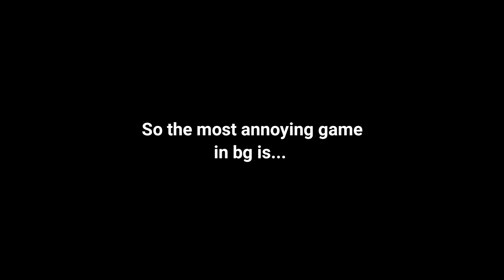The Most Annoying Game In BG!! 😕😕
Purpose:-
This video is only for fun and gaming purpose ❤
Fentam#3501
Searchs:-
Blockman go
Blockman go adventures bed wars
Blockman go mini games
Blockman go sky BLOCK
Blockman go sky royal
Blockman go TNT tag
Blockman go build battle
Blockman go update
Blockman go new props
Blockman go tips
Blockman go tricks
Blockman go tips and tricks
Blockman go new hack
Blockman go hack download
Blockman go new glitch
Blockman go new game
Blockman go unlimited gcubes hack
Blockman go Ugo
Blockman go alpha go
Blockman go new skin
Blockman go new version
Blockman go hide and seek
New gcubes doubler event in bmgo
Blockman go clan war
new leeching 3 event in bed wars
Blockman go 1v1 bed wars
Blockman go bgtuber
Blockman go Leeching
Blockman go new Leeching duplicate glitch
ugo
I got colour name in bed wars
bmgo
Max leeching 3
Playing in leeching 3 acc
Region update is no more
bmgo new event
bed wars tips and tricks
how to be pro in blockman go
bg
free gcubes
how to get leeching 3 in blockman go